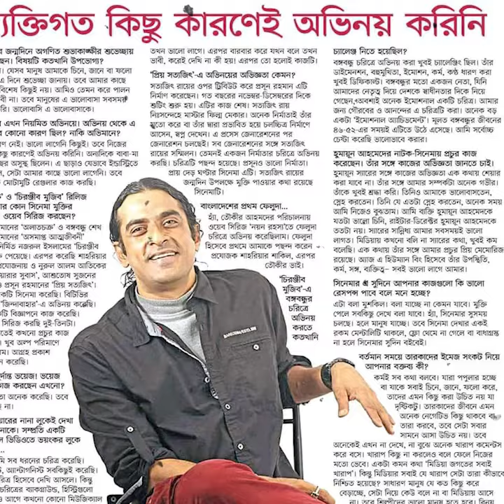সিনেমা দেখার আগেই মারা গেলেন | Biography of Ahmed Rubel | Binodonjog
আহমেদ রাজিব রুবেল ছিলেন একজন বাংলাদেশী থিয়েটার, টেলিভিশন এবং চলচ্চিত্র অভিনেতা। সেলিম আল দীনের "ঢাকা থিয়েটার" দলের মাধ্যমে তিনি তার কর্মজীবন শুরু করেন। পরবর্তীতে তিনি বাণিজ্যিক চলচ্চিত্রসহ মোট ছয়টি চলচ্চিত্রে অভিনয় করেন। পরে চলচ্চিত্র ছেড়ে টেলিভিশন নাটকে অভিনয় করা শুরু করেন এবং সফল হন।

আহমেদ রুবেল ১৯৬৮ সালের ৩ মে চাঁপাইনবাবগঞ্জের রাজারামপুর গ্রামে জন্মগ্রহণ করেন।তবে তিনি বড় হন ঢাকায়।

রুবেল তার কর্মজীবন শুরু করেন সেলিম আল দীনের একটি জনপ্রিয় জনপ্রিয় থিয়েটার দল ঢাকা থিয়েটার-এ। এরপর তিনি বাণিজ্যিক বাংলা সিনেমায় অভিনয় করেন এবং কয়েকটি সিনেমায় তিনি খল চরিত্রে অভিনয় করেন। পরে তিনি আবার থিয়েটারে ফিরে আসেন এবং একটি থিয়েটার নাটক বনঘাসফুল-এ অভিনয় করেন। এসময় নাট্যপরিচালক আতিকুল হকের মাধ্যমে তিনি টেলিভিশন নাটকে অভিনয় করা শুরু করেন। তার অভিনীত প্রথম নাটক হল গিয়াস উদ্দিন সেলিমের স্বপ্নযাত্রা। এরপর তিনি হুমায়ূন আহমেদের ঈদ নাটক পোকা-এ অভিনয় করেন, যেখানে তার অভিনীত ঘোড়া মজিদ চরিত্রটি জনপ্রিয়তা অর্জন করে। তারপর তিনি একুশে টেলিভিশনের ধারবাহিক নাটক প্রেত-এ অভিনয় করেন। প্রেত নাটকটি মুহম্মদ জাফর ইকবালের একই নামের উপন্যাস হতে নির্মিত এবং এর পরিচালক ছিলেন আহির আলম। এই ধারাবাহিক নাটকটি অনেক জনপ্রিয় ছিল এবং এই নাটকে তার অভিনয় জাফর ইকবাল দ্বারা প্রশংসিত হয়। এছাড়া তিনি হুমায়ূন আহমেদের বাংলাদেশের মুক্তিযুদ্ধ ভিত্তিক চলচ্চিত্র শ্যামল ছায়া সিনেমায় অভিনয় করেন। নুরুল আলম আতিক পরিচালিত পেয়ারার সুবাস চলচ্চিত্রটি তার সর্বশেষ চলচ্চিত্র, যাতে তিনি একটি গুরুত্বপূর্ণ চরিত্রে অভিনয় করেন।

Ahmed Reza Rubel  was a Bangladeshi theatre, film and television actor. He started his career in Selim Al Deen's theatre group "Dhaka Theatre". Later he concentrated on mainstream commercial cinema, starring in six feature films. Rubel then left the film industry to work in tele-dramas.

Rubel started his career working for "Dhaka Theatre", a theatre group of Selim Al Deen. Then he moved to act in commercial Bengali movies. He starred in the movie Aakhri Hamla and played in a negative role in his subsequent movie. He came back to theatre again to work in Bonopangshul, a theatrical drama. At this point he moved to television dramas by director Aatiqul Huq Chowdhury. But his first appearance in television was Giyasuddin Selim's Swapnojatra. He followed in Humayun Ahmed's Eid drama Poka where he played the character Ghora Mojid. He came to limelight in Ekushey Television serial Pret. Pret was based on Muhammad Zafar Iqbal's novel by the same name and directed by Aahir Alam. He continued working in television with Mostofa Sarwar Faruqui and others.

Rubel also worked in Humayun Ahmed's Bangladesh Liberation War-related movie Shyamol Chhaya.